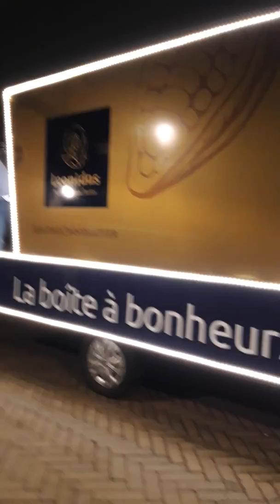Parade rtl charleroi 16 décembre 2018 1